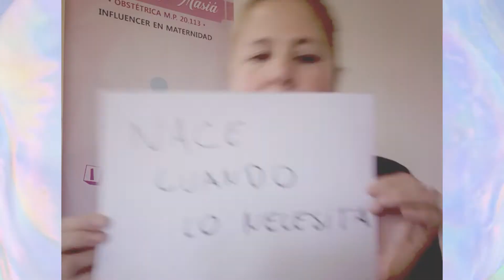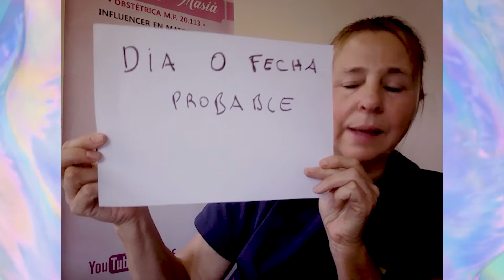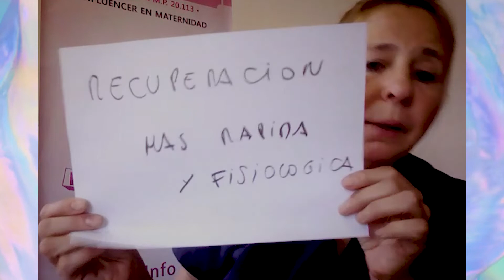TRABAJO DE PARTO - INFOPARTO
Nuevo curso online " Embarazo y Parto Seguro con Josefina Masiá", clic para saber mas: